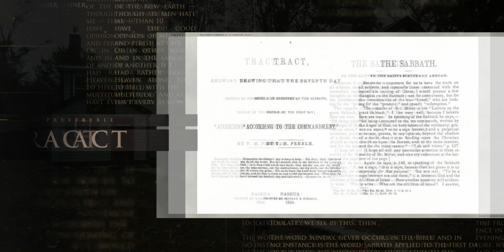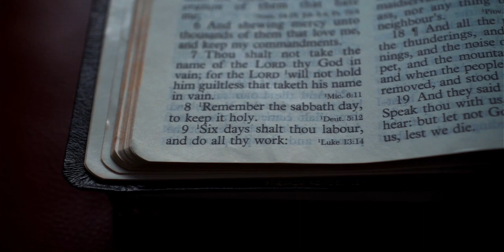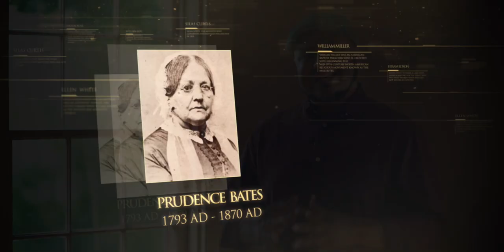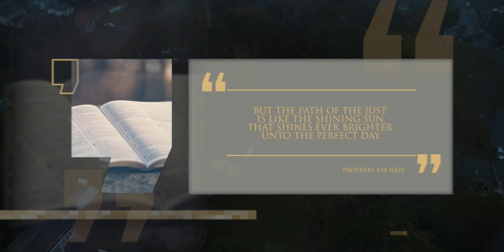11 Joseph Bates y el pacto del sábado - Lineage